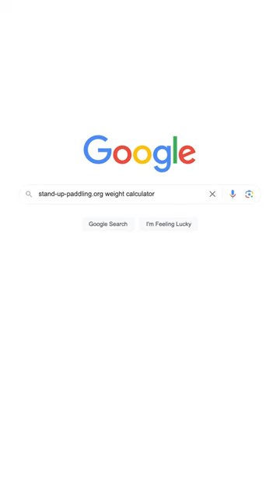Bluefin Voyage carries up to ___ lbs (less than advertised)